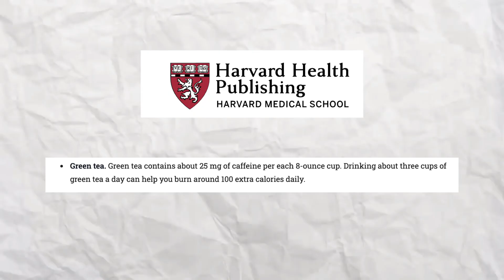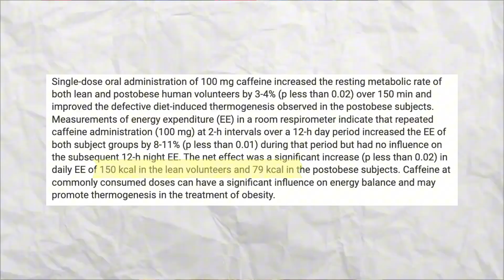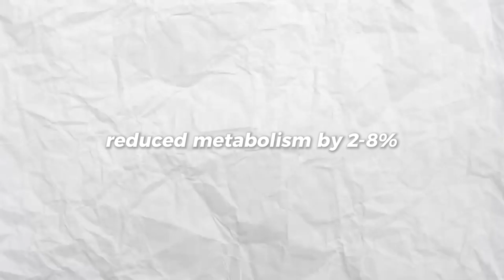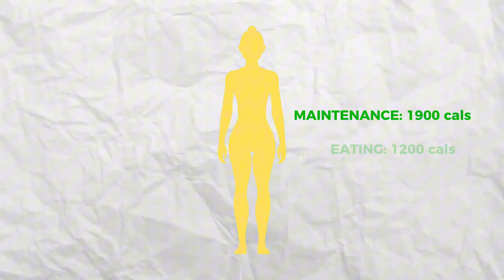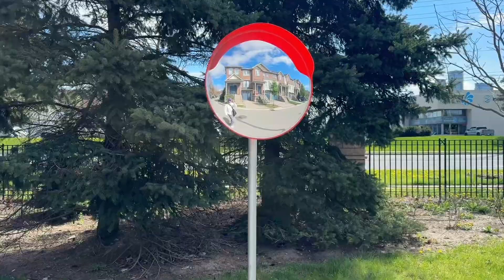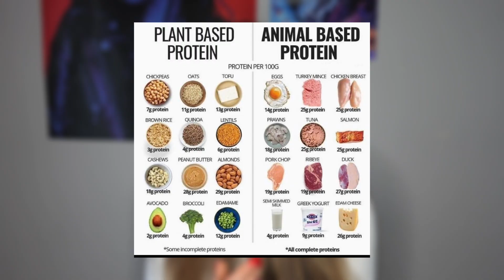11 Science-Backed Hacks to BOOST Your Metabolism (Lose Fat by Eating More)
If your metabolism feels “slow,” this video is for you. I’m breaking down the 11 habits that actually speed it up so you can lose fat by eating MORE.

⭐ CHAPTERS:
0:00 – Intro
0:15– Hack #1
0:48 – Hack #2
1:47 – Hack #3
3:10 – Hack #5
4:13 – Hack #6
5:22 – Hack #7
6:17 – Hack #8
6:53 – Hack #9
8:15 – Hack #10
9:12 – Hack #11
10:21 – Hack #4